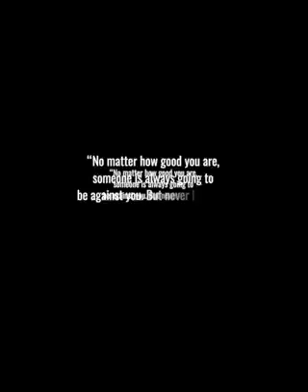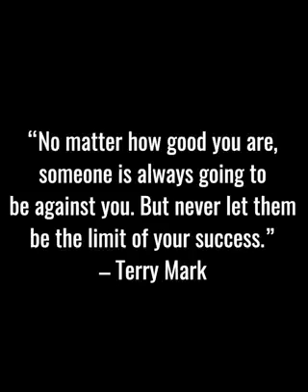How to deal with heater